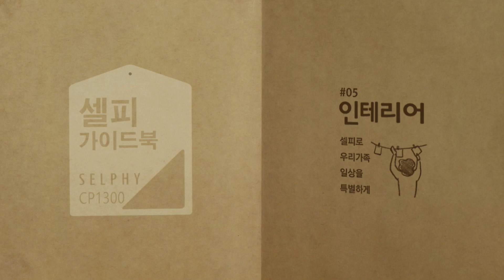캐논 포토프린터 셀피 SELPHY CP1300 인테리어 편